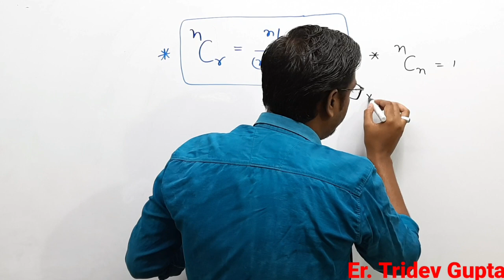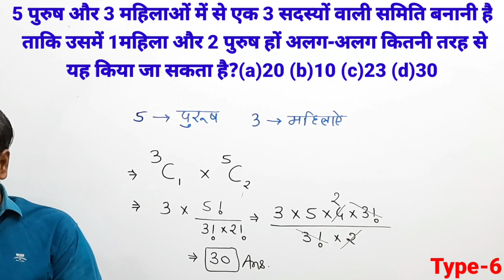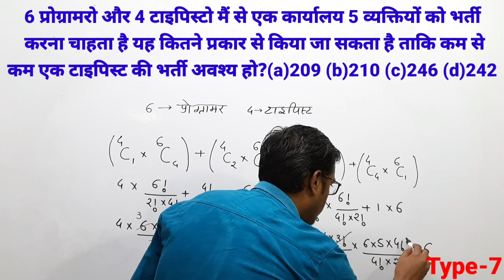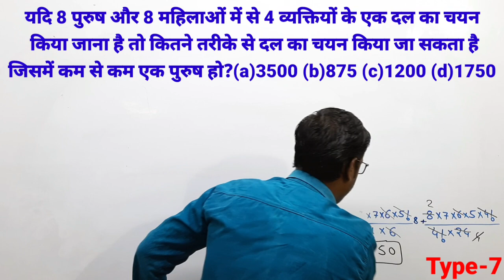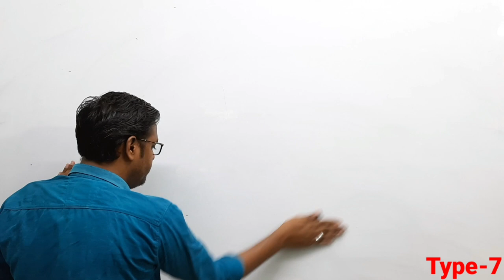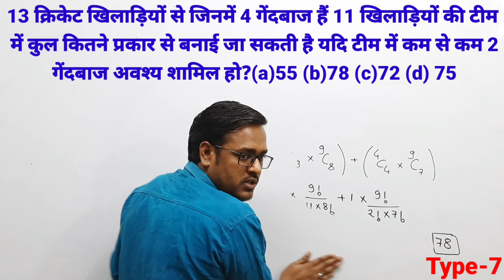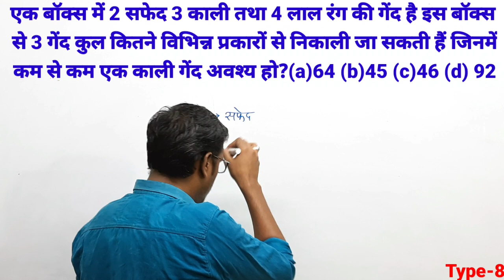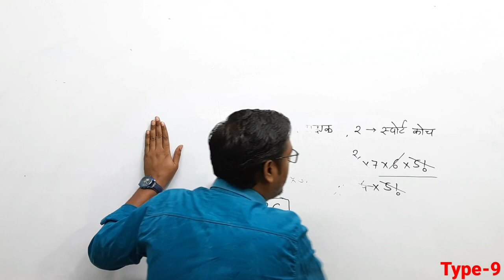Combination(संचय)||Class3||Er.Tridev Gupta||Climaxacademychhatarpur||MPSI||UPSI||Vyapam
combinationसंचय_ superclimax Academy#maroofsir

Dear students
आगामी परीक्षा को ध्यान में रखते हुए और इस कोरोना महामारी के कारण  आपके लिए घर बैठे हम लाए है ऑनलाइन क्लास के माध्यम से सभी विषयों की लाइव और रिकॉर्डेड वीडियो के द्वारा आपकी परीक्षाओं  की बेहतर से बेहतर तैयारी करने तथा आपके  सपने को साकार करने के लिए climax academy  ने आपके लिए स्पेशल क्लासेज शुरू की है ।

Online Classes you tube channel
 Daily live Batch Time table

👉 एडवांस मैथ - सुबह 7 से 8बजे तक
By - Er. Tridev sir

👉 भूगोल - सुबह 8 से 9 बजे

👉 Mathematics - शाम 8 से 9.30 बजे

By - Shailendra sir
Only Live Class

Climax academy ke WhatsApp number se जुड़ने के लिए कॉल करें-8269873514

PDF Notes के लिए ज्वाइन करें

Climax academy Chhatarpur

*Climax परिवार आपके उज्जवल भविष्य की कामना करती है*